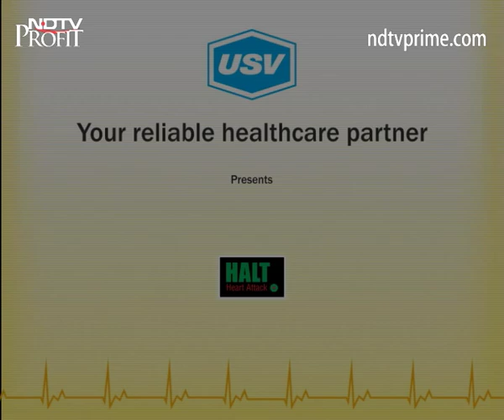Dr. Abhinav Kumar Gupta 2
A patient awareness message on heart Disease under the campaign
“Halt Heart Attack” by Dr. Abhinav Kumar Gupta